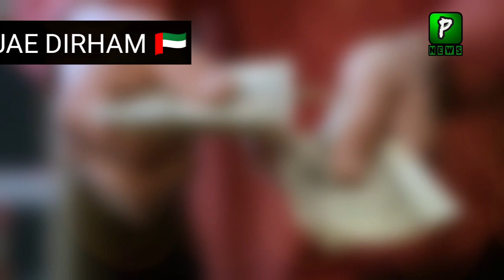Dollar and Gold Rate Today | 26 June 2021 | Economy | Pakistan stock exchange